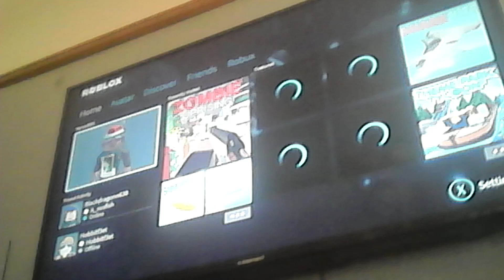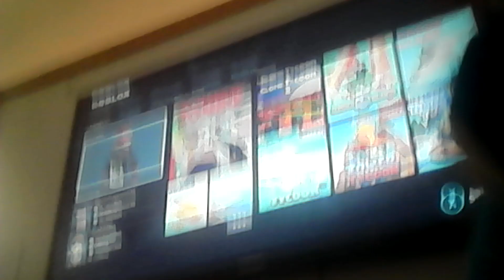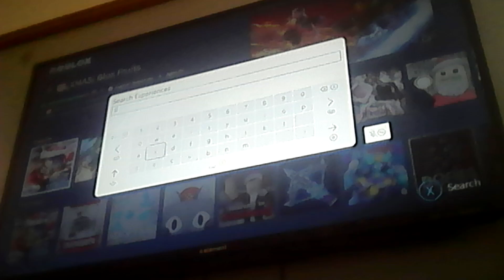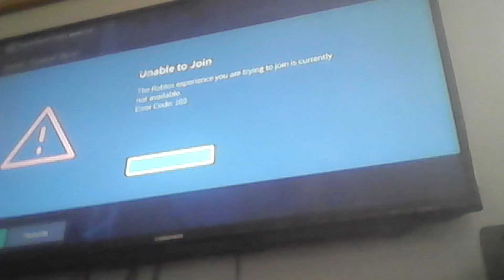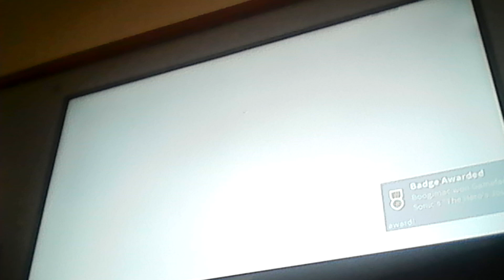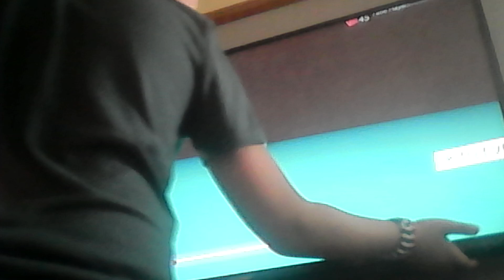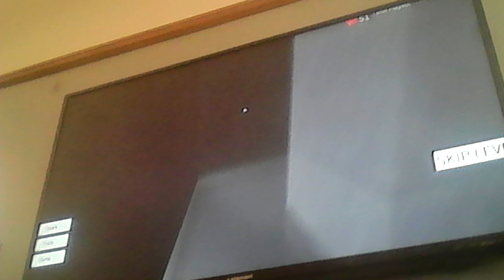sonic plays roblox for the first time